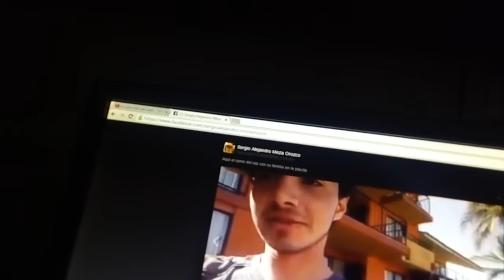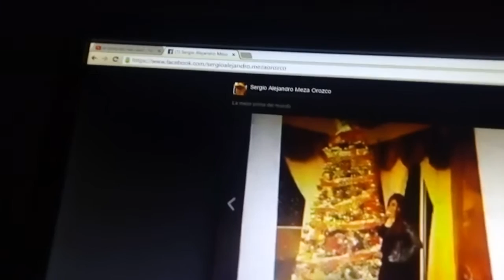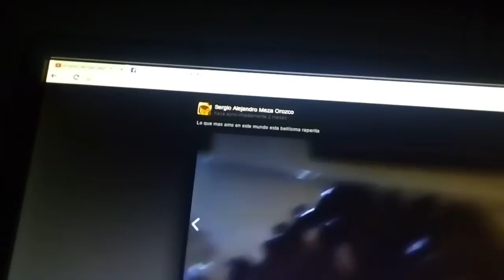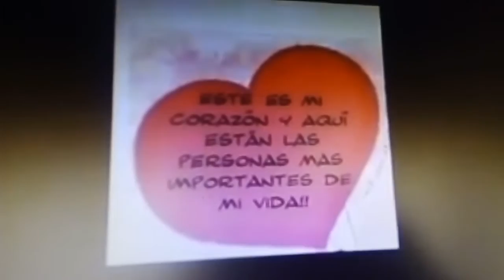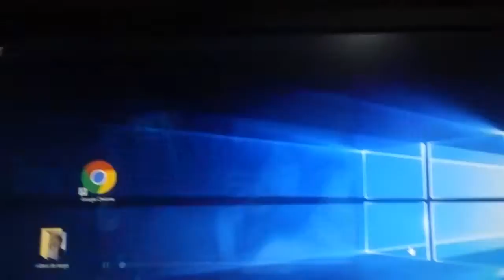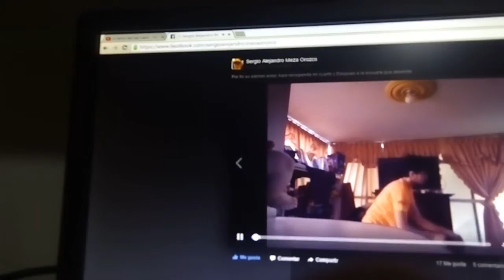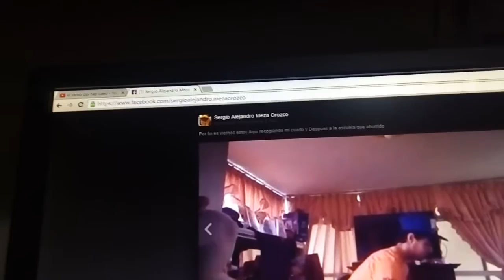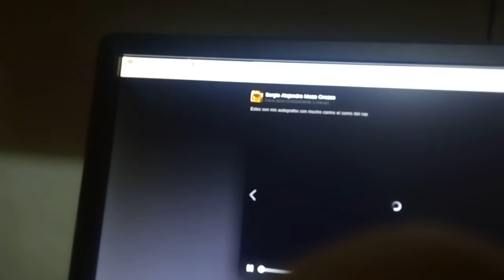MI PELICULA PARTE 1 2016 EL SAMO DEL RAP